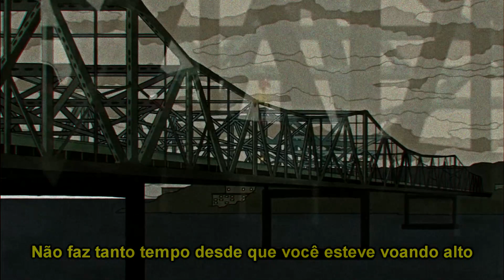Catherine Feeny 「AMV」 || Mr. Blue {Tradução-Legendado}